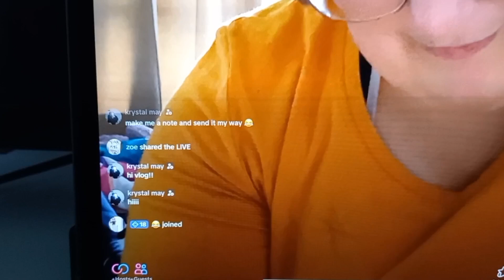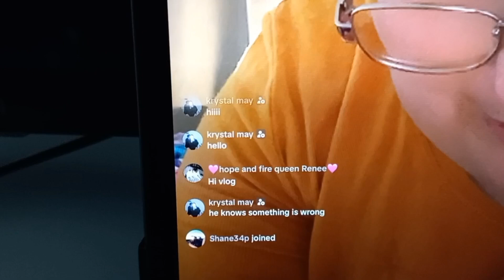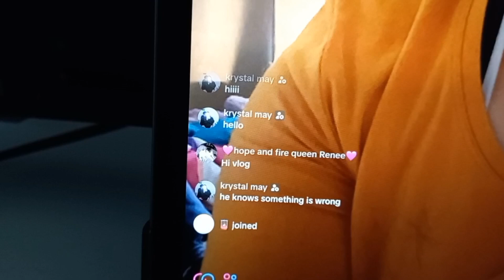Last Day With Marley For A While